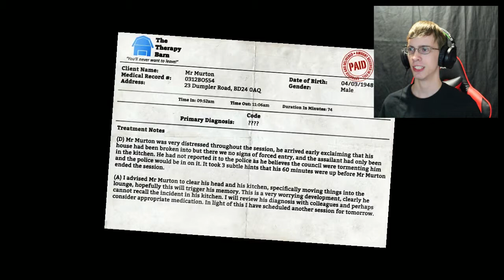I'm Bready to get Toasty!- I am Bread- Part 2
Not the way I'd whanna be toasted but OKAY!

WHY HELLO GUARDIAN!
If you have come this far why not leave a suggestion for a game?